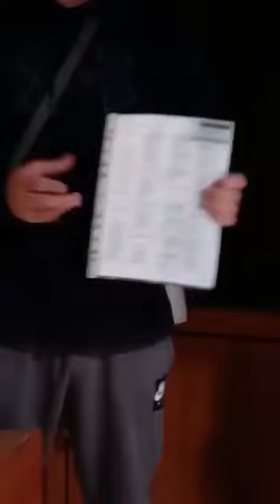Raymund Hermes - Aukcja Ludzki Gest 2019